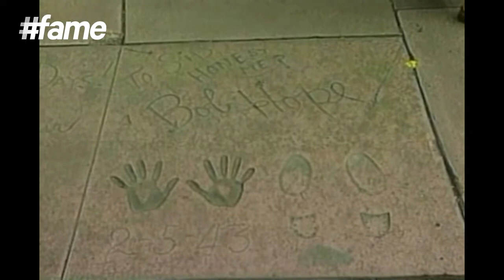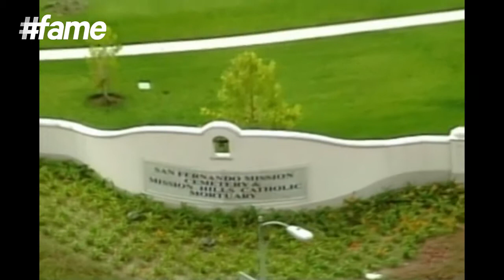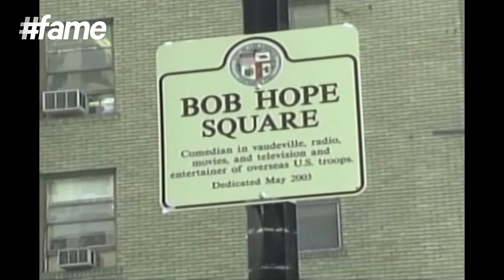fame hollywood - Bob Hope's Journey of Hollywood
Bob Hope was a man with the kind of talent and versatility that made him a comedian, vaudevillian, actor, singer, dancer, athlete and author all rolled into one. He had been a part of more than 70 films and shorts as well as participated in a number of stage productions and did television roles apart from being the author of fourteen books.

He was also a humanitarian who constantly did United Service Organizations (USO) shows for the entertainment of the American military personnel and was later declared an honorary veteran of the United States Armed Forces in 1997 by act of the U.S. Congress.